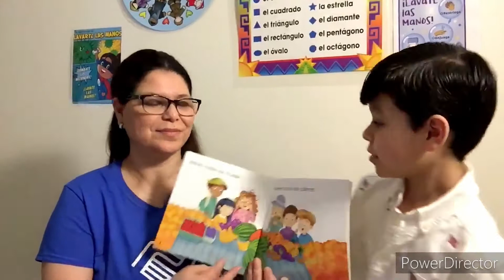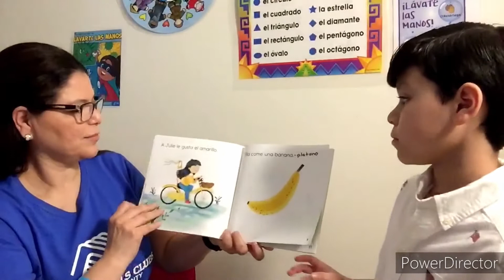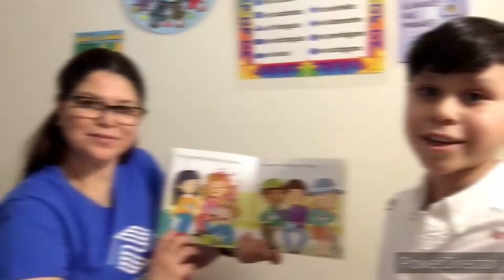Boys & Girls Clubs of Dane County - Education - Cool Kids Speak Spanish - Fruits & Colors - Week 4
During these uncertain and challenging times. The role of the Boys and Girls Club of Dane County remains constant. Where our motto is, ‘Whatever it Takes to Build Great Futures’. Kids may not be able to come to The Club. However, we will bring ‘The Club’ and its resources to them. We are inviting not just our Club members but all of our youth in the Dane County area to be a part of ‘Club Kids are Cool Kids’ a way to connect with trusted staff, participate in virtual programming, enjoy fun activities and receive updates. We're making the best of a challenging situation.

So tune in to our 'Cool Kids Speak Spanish' Program. We will be bringing you basics Spanish words once a week.